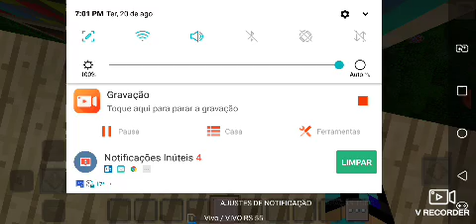Minecraft - Primitivo #4 - A Casa Do Igor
Esse É O Quarto Episódio O Próximo É Reforma Na Caverna